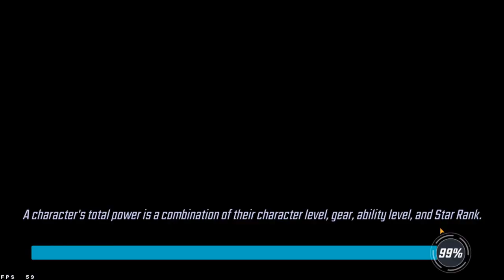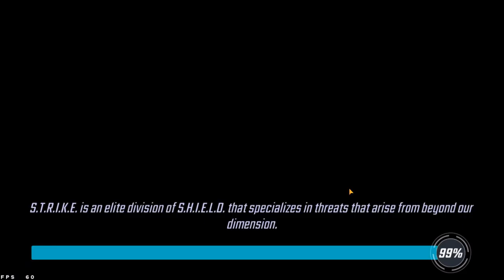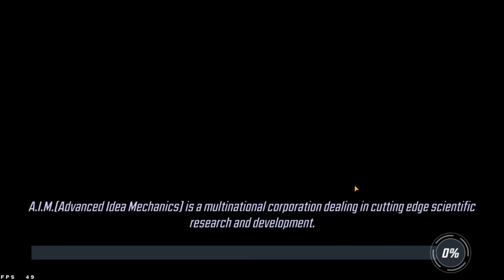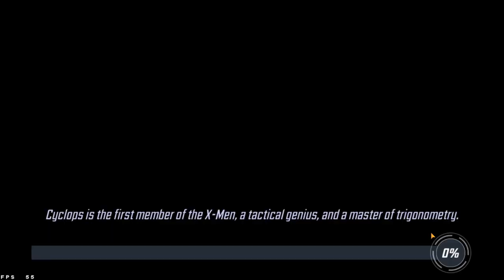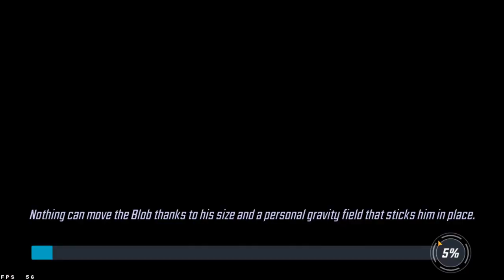Dark Dimension 3 City 3 Day 3-8. Marvel Strike Force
In this video we are getting through the first section of City 3, the Dynamic Trio of Symbiote Spiderman, Carnage, and Punisher (lol) making our way through the node.